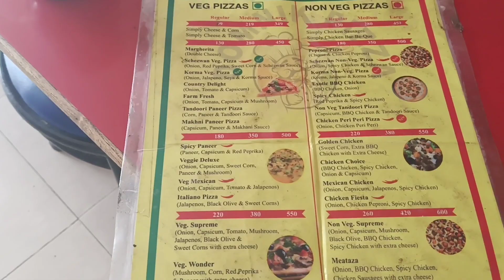बहुत दिनों के बाद आज ब्लॉग के साथ साथ पिज़ा पार्टी और घेवर पार्टी एक साथ😋आइए आप भी खाइए।